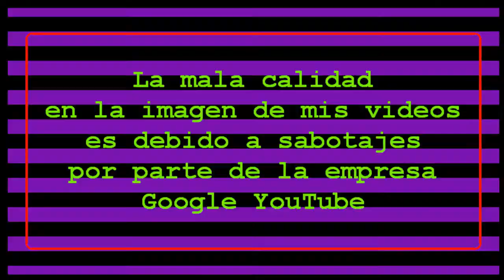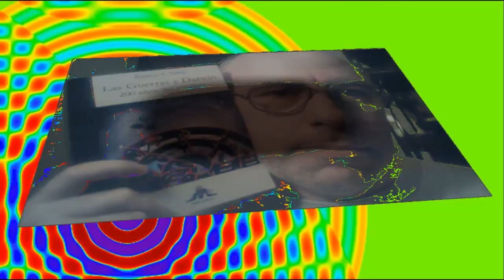Juegos FORTNITE #55: Desconcierto en el estacionamiento.